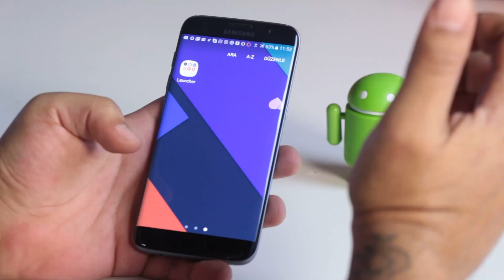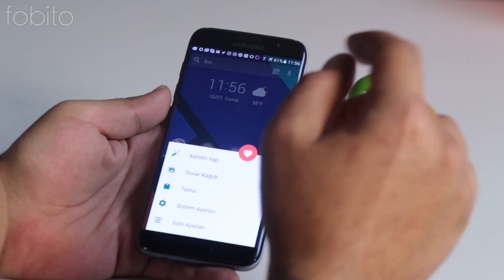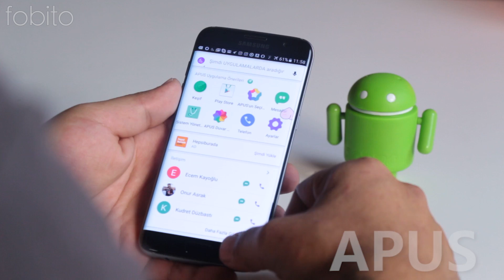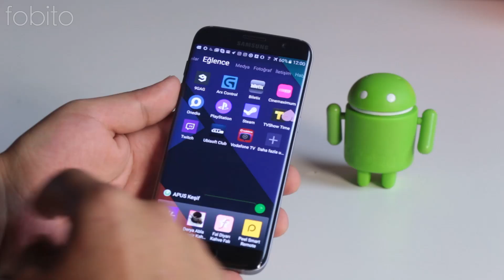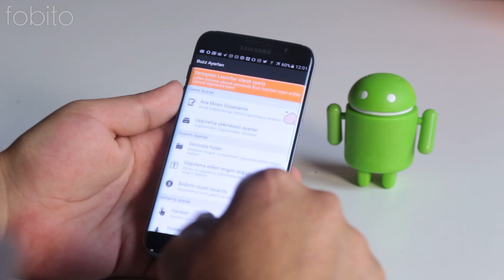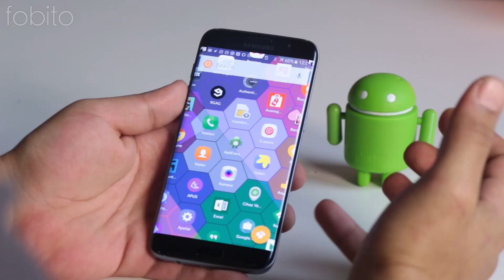En İyi 5 Android Launcher 2016